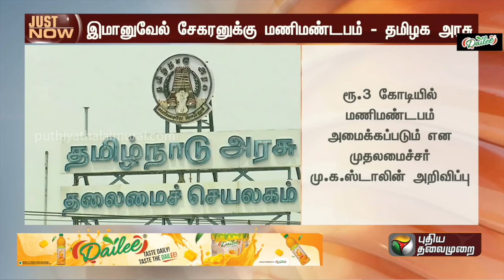BREAKING: இமானுவேல் சேகரனுக்கு மணிமண்டபம்: தமிழக அரசு | Immanuel Sekaran | PTT